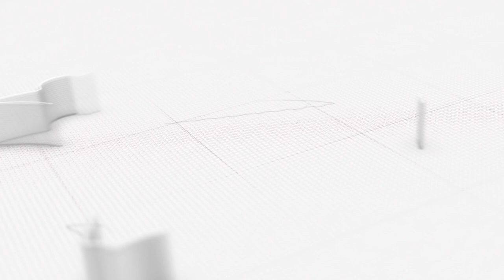সয়ম্বরা || রাজশেখর বসু || SAYAMBORA || RAJSHEKHAR BASU || BENGALI AUDIO STORY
Amazon Music